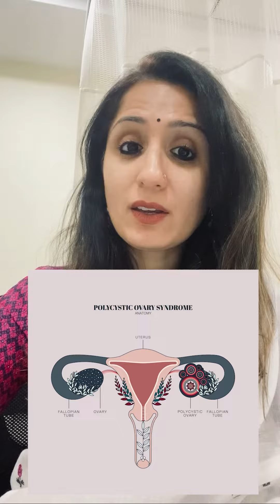What is PCOS? What Happens in PCOS | Explained by Dr Prachi Sarin Sethi | PCOS Awareness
Polycystic Ovary Syndrome (PCOS) is a common hormonal disorder that affects people with ovaries. It can lead to various health issues and often involves imbalances in hormones such as insulin and androgens. PCOS awareness month is in September, and it's a great opportunity for healthcare professionals like Dr. Prachi Sarin Sethi to share important information about PCOS.

🌸 PCOS Awareness Month Special with Dr. Prachi Sarin Sethi 🌸

September is PCOS Awareness Month, and we're honored to have Dr. Prachi Sarin Sethi, a renowned expert in women's health, join us to shed light on this critical topic. Polycystic Ovary Syndrome (PCOS) affects millions of individuals worldwide, and understanding it is essential for early diagnosis and effective management.

In this informative video, Dr. Sethi discusses:

✨ What is PCOS and its common symptoms?
✨ The importance of early detection and diagnosis.
✨ Lifestyle changes and treatment options for managing PCOS.
✨ How PCOS can impact fertility and long-term health.

Whether you or someone you know is dealing with PCOS or you're simply interested in learning more, this video provides valuable insights into this complex condition. PCOS awareness is crucial, and together, we can empower individuals to take control of their health.

Join the conversation, spread awareness, and let's support one another in the journey toward better PCOS management and overall well-being.